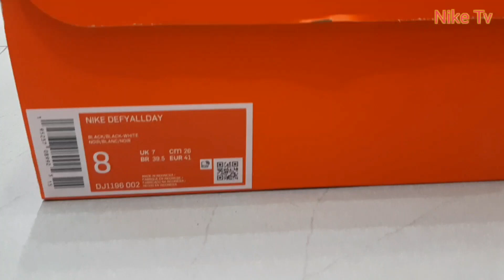Nike Defyallday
Nike Defyallday shoe

your Queries-